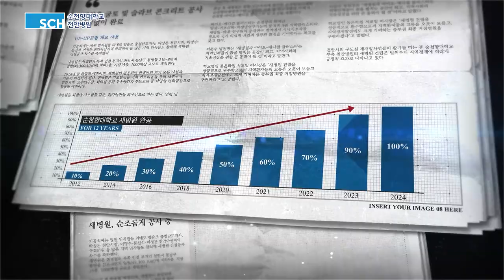2022년 순천향대학교 새병원 건립현황 (2024년 개원 예정)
2024년 개원 예정인 순천향대학교 새병원!

2021년 5월 24일 새병원 건립 기공식 이후
2022년 10월 기준 공정률 23.5% 진행 중 입니다.

지역환자들의 고통을 오롯이 보듬고,
지역경제발전에도 크게 기여하는 중부권 최종 거점병원을 구현하겠습니다.

순천향대학교 새병원 건립현황은
공식 홈페이지에서 매달 확인할 수 있습니다!